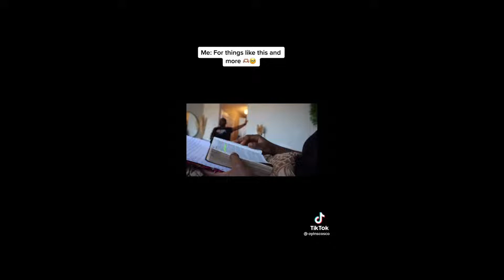tiktok compilation for christians